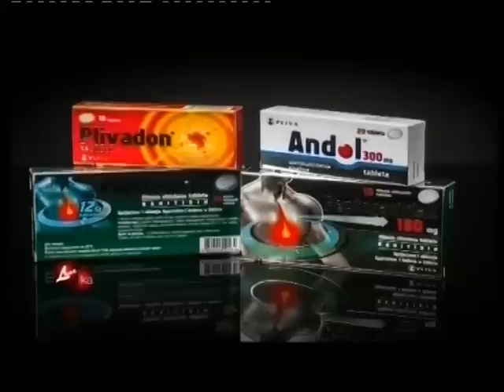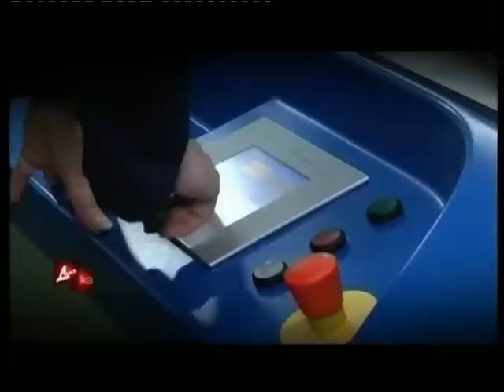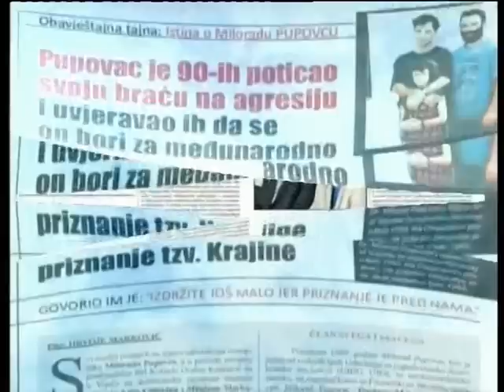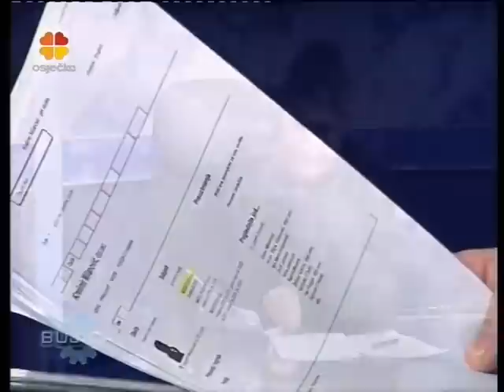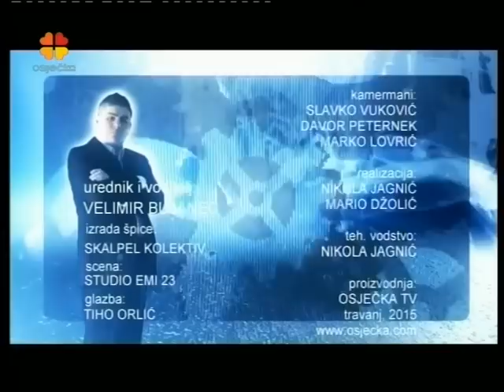BUJICA 15.04.2015. Slavko Linić o Matiji Babiću i Krešimiru Milanoviću!